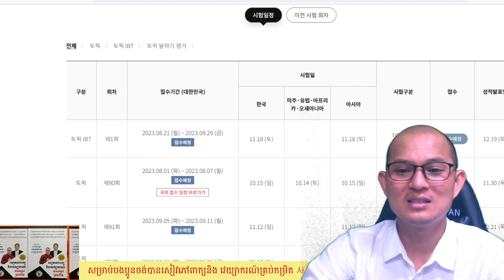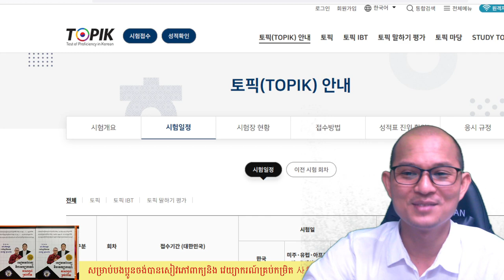ការចុះឈ្មោះប្រលង TOPIK ក្នងខែ ០៨